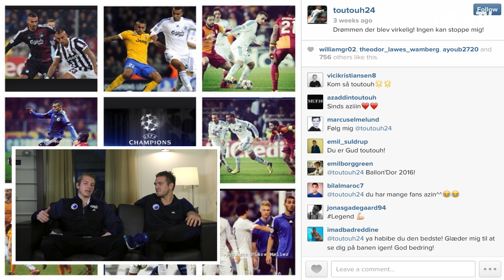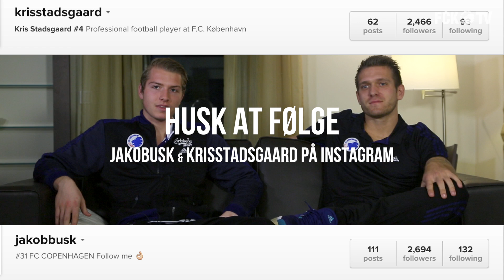Ugens Udlevering: Stadsgaard og Busk | fcktv.dk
Ligner Fanendo Adi virkelig skurken fra 300 filmen og er Rúrik Gislason blevet scannet mere end 200 gange? Få svarene på det og meget mere i Ugens Udlevering, hvor Kris Stadsgaard og Jakob Busk denne gang skyder løs på holdkammeraterne. Se det i videoen her: